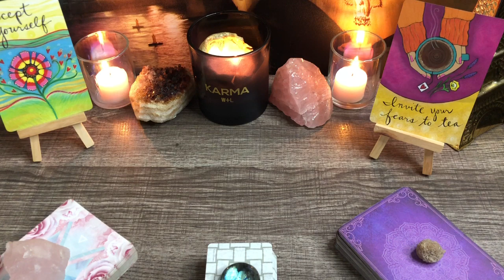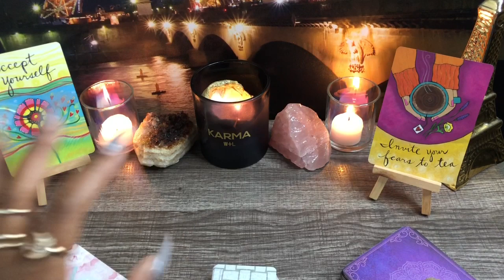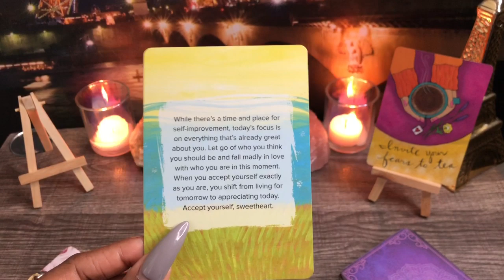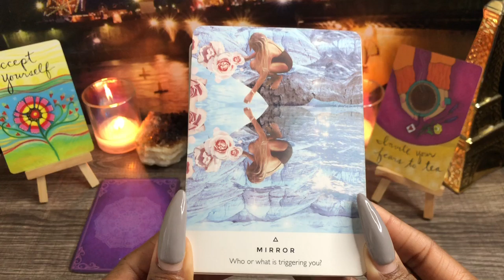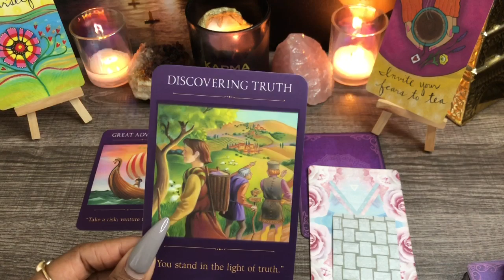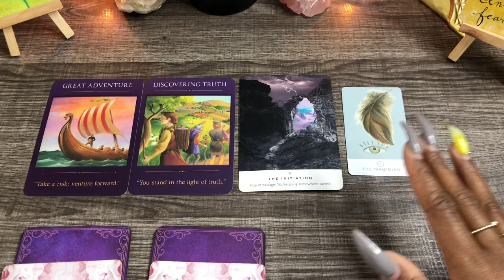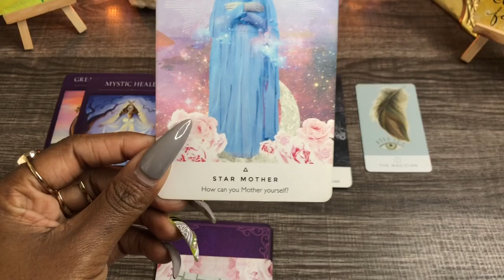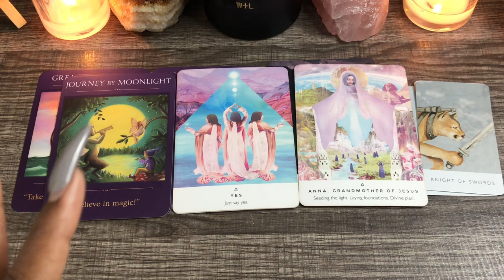You Are Never Stuck So Many Great Things Await You Follow Your Heart ❤️ ✨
let this guidance help you regain your identity and be who you are at your core confidently and courageous 💕💖.

BOOK A PERSONAL SESSIONS 📖 WITH ME